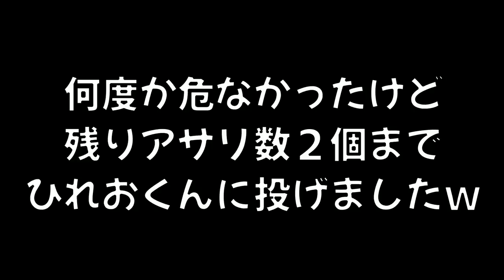【ミニゲーム】みつからないように鬼にアサリを10個なすりつける遊びが面白かったｗｗｗ【スプラトゥーン２】